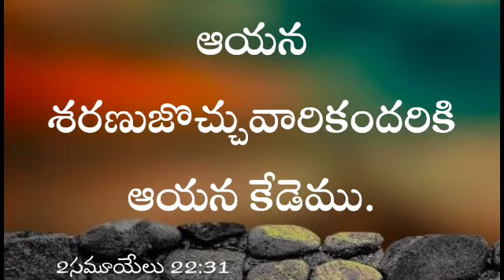ఆయన శరణుజొచ్చువారికందరికి ఆయన కేడెము.2సమూయేలు 22:31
ఆయన శరణుజొచ్చువారికందరికి ఆయన కేడెము.2సమూయేలు 22:31